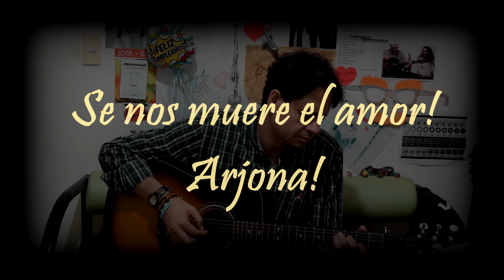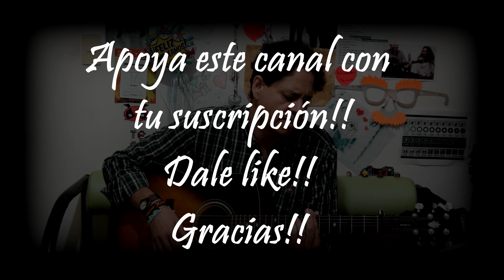Arjona/Se nos muere el amor (Cover Oskr García)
Se nos muere el amor de Ricardo Arjona.
Espero te agrade esta versión!!!